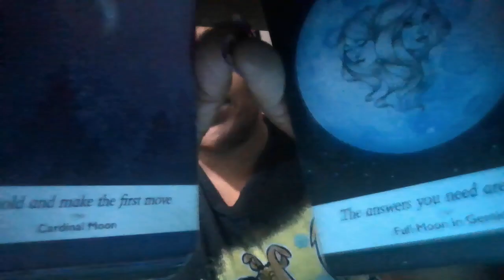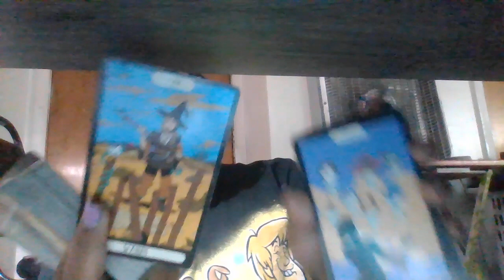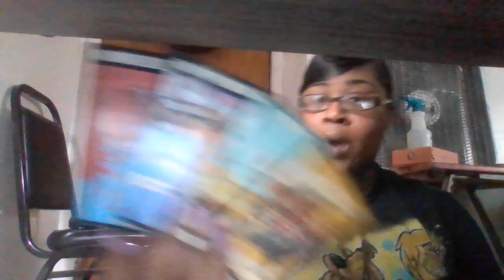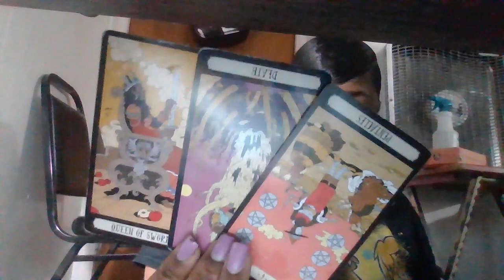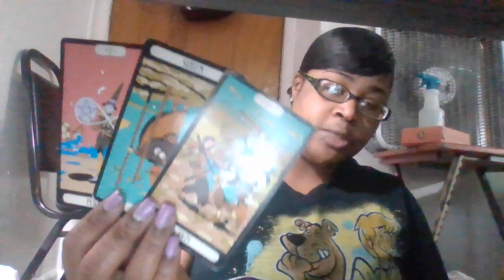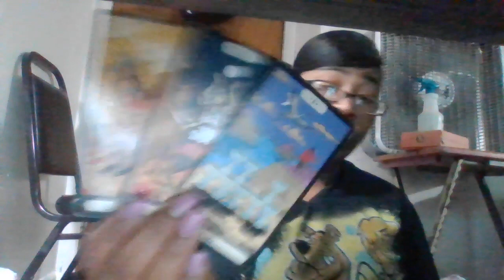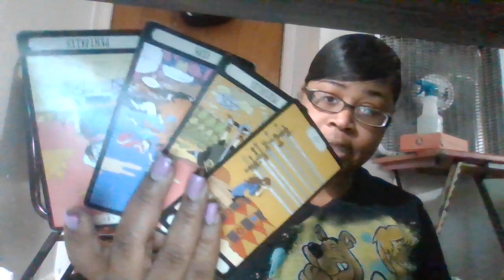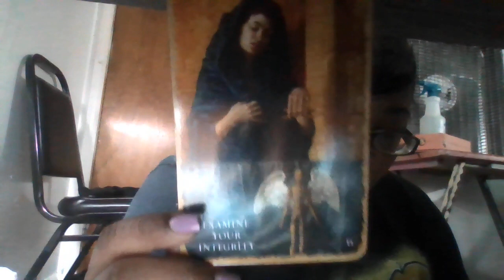LIBRA DONE GOT IN2 SOME DRAMA THAT DNT HAVE NOTHING TO DO W/THEM!B/C SOMEBDY HUNGOUT W/THE WRONG PPL